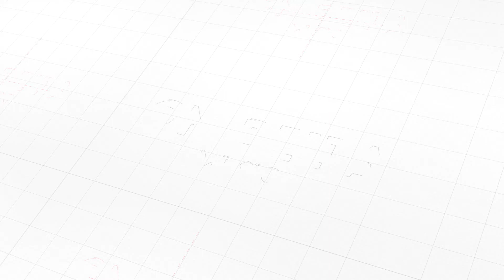Liya Apriliya ft Jerry - Bukan Yang Pertama New Delta Music Live Gempol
Warna Baru Multimedia 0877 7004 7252